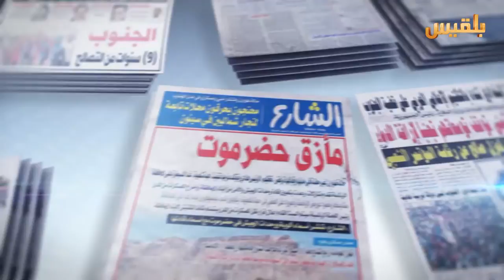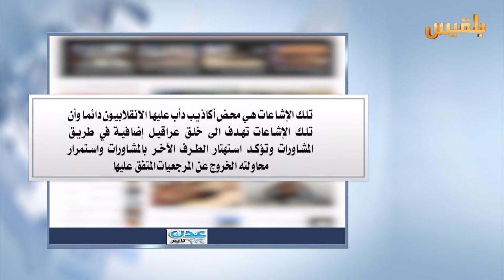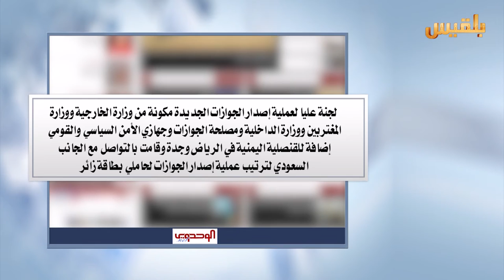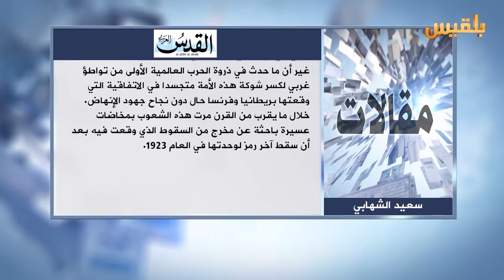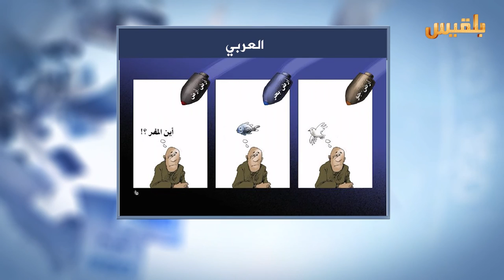كشك الصحافة | 1 - 6 - 2016 | تقديم : نضال الشبان